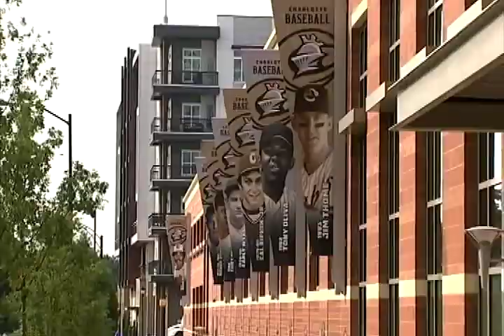Ben Aguallo QCOT Feature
When Ben Aguallo was 6, he thought he'd never play soccer again. Now, he's starting as a freshman for Mallard Creek High School.
Watch Queen City Overtime Sunday at 11:35 on WSOC-TV.